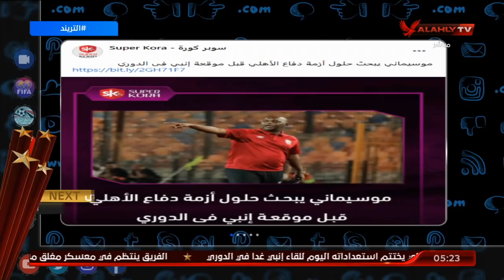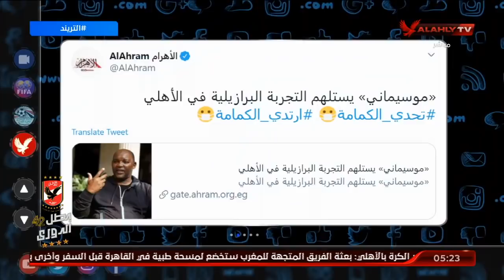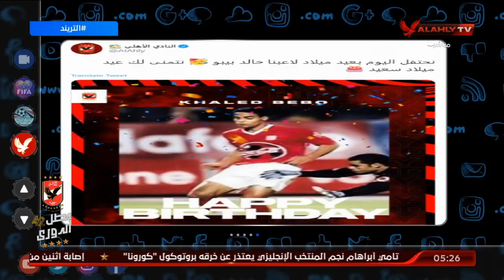موسيماني يبحث حلول أزمة دفاع الأهلي قبل مباراة إنبي | التريند